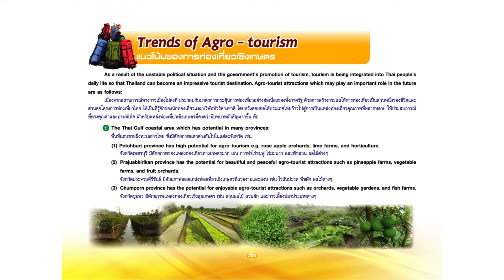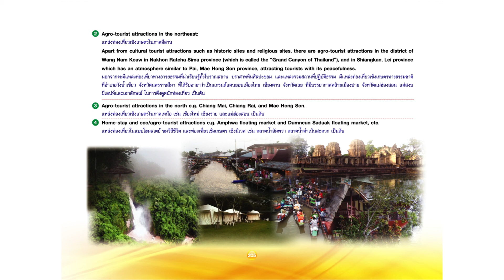Module 8 Agro-Touriam : Trends of Agro-tourism : แนวดน้มของการท่องเที่ยวเชิงเกษตร